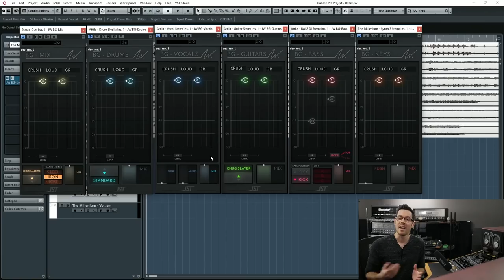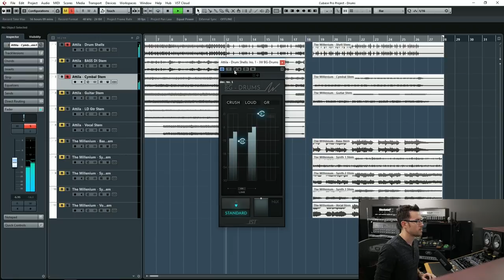Bus Glue with Joel Wanasek - JW BG-Drums